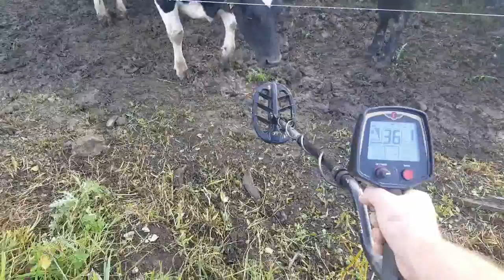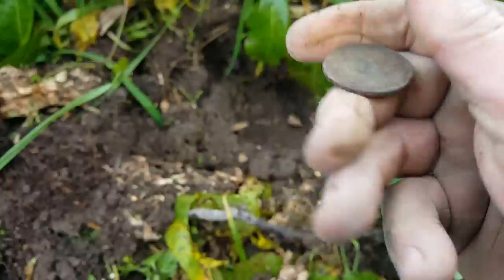Vid 53 Old house Detecting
Well shit...just over 4 years since my last detecting video...and I won't lie this isn't exciting at all haha but it's a start. Might get back into it again...how the hell is everyone? HH :)